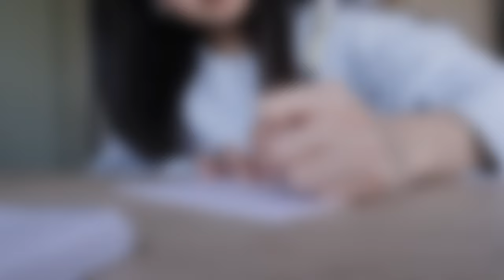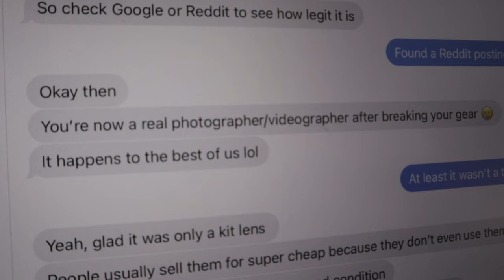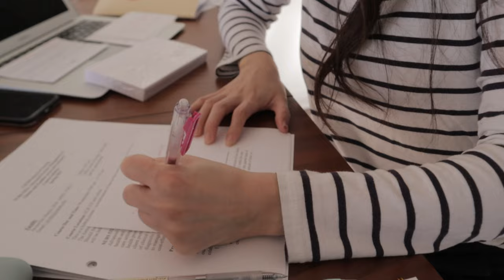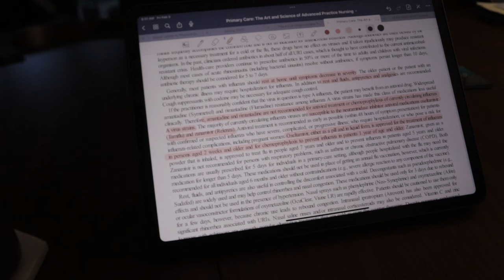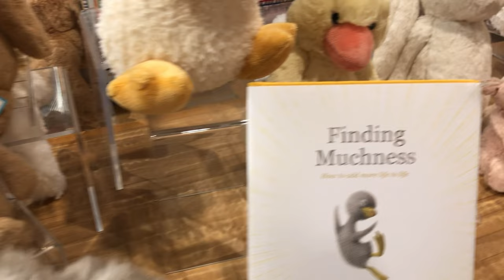Emotional back to school week | breaking my lens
Hello! My name is Izz and I'm a grad student studying to become a nurse practitioner. Even though life is busy, I also love creating contents sharing bits and pieces of my life! Content creation is now a full on hobby of mine, so I hope you enjoy what I've made for you today!

Camera: CANON EOS M50
Music from: Storyblock audio
Editing software: Lumafusion

Follow me @livewithizz on Insta (more content there TBD)